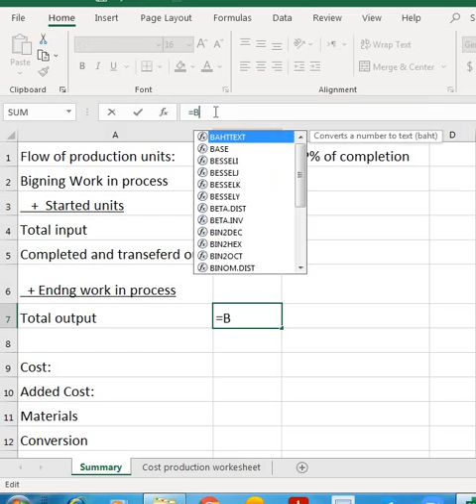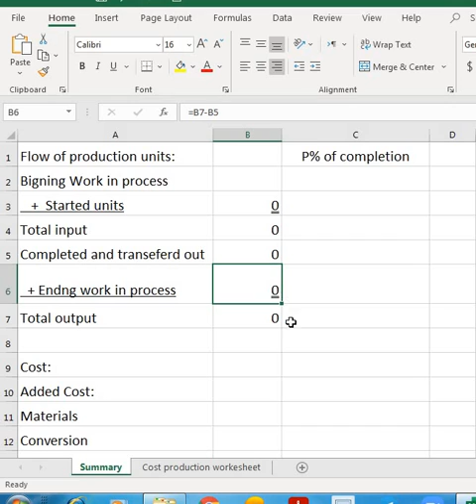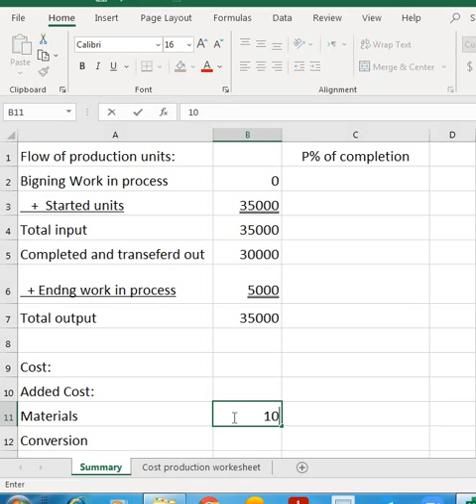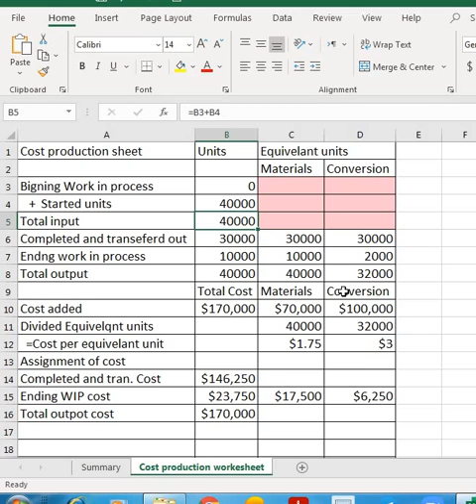First Lecture Excel